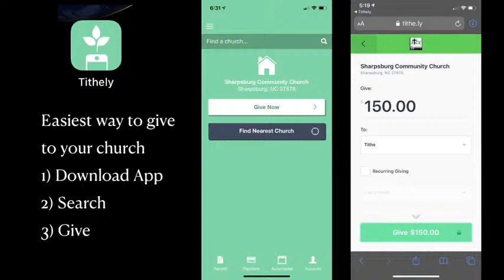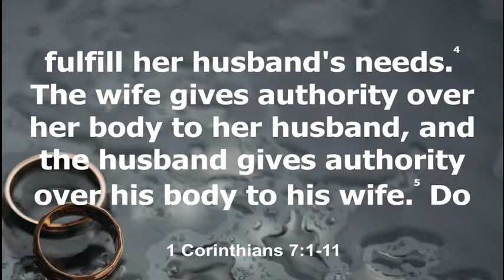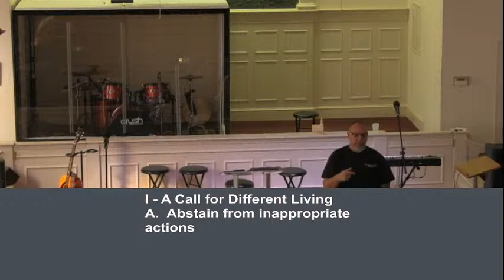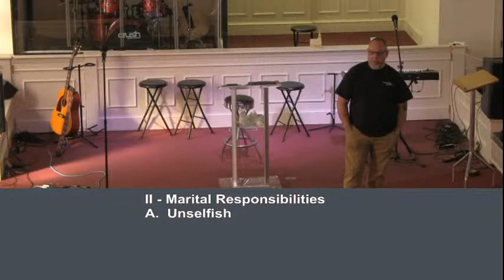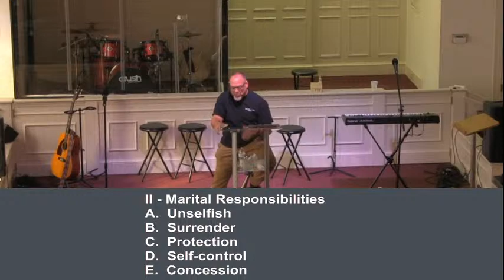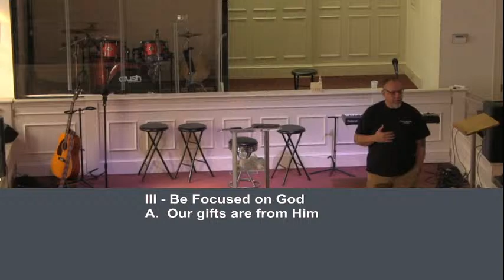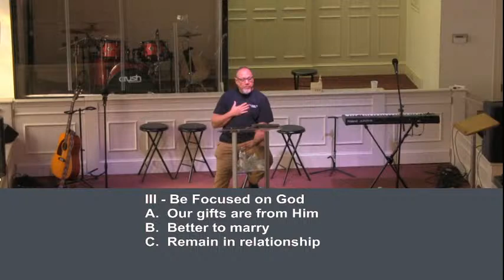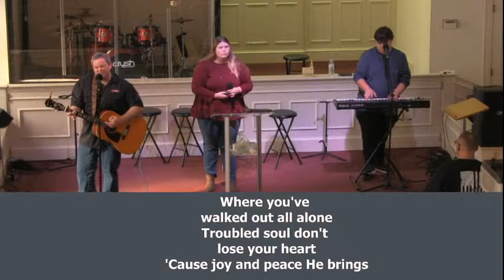1-10-2021 INTIMACY WITH THE GROOM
1 Corinthians 7:1-11